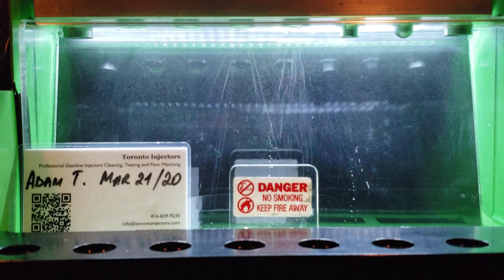SR20 Jecs 370cc injectors Spray pattern test at Toronto Injectors